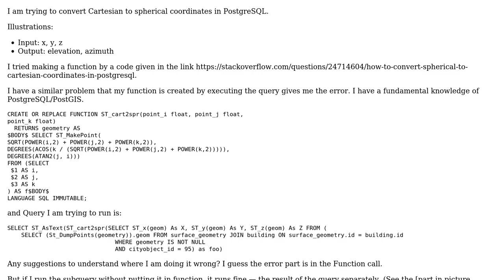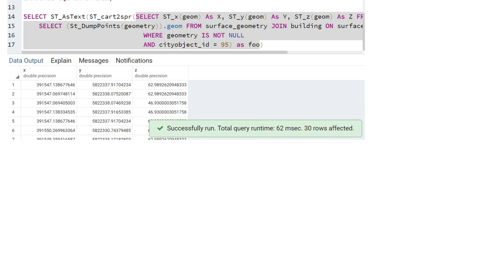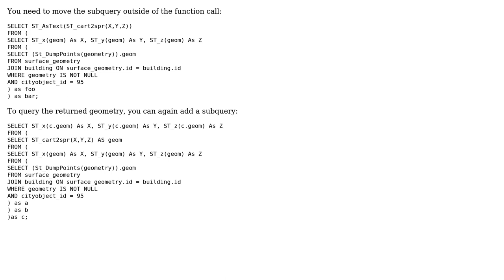GIS: Converting Cartesian to Spherical/Polar coordinates in PostgreSQL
With thanks & praise to God, and with thanks to the many people who have made this project possible! You are responsible for your own actions.